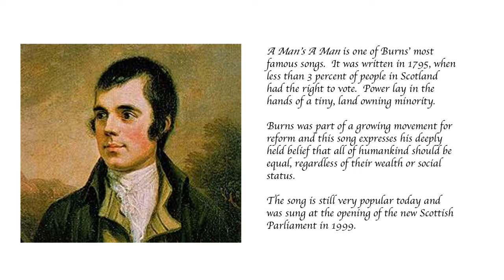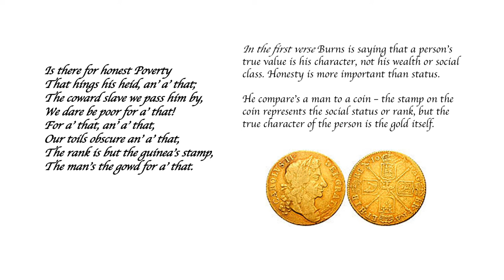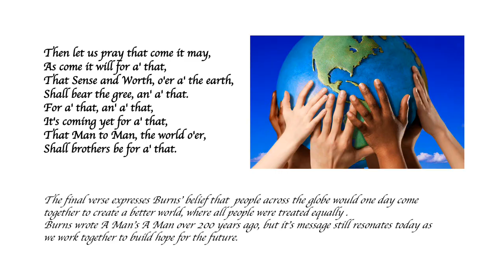A Man's A Man for A' That Part 1